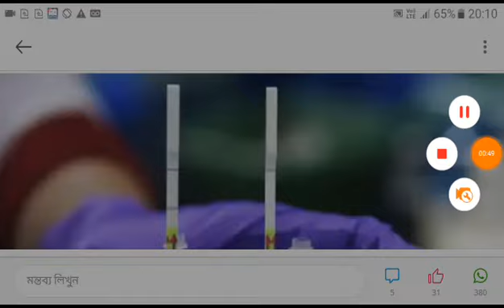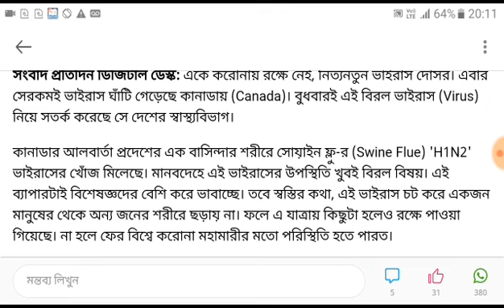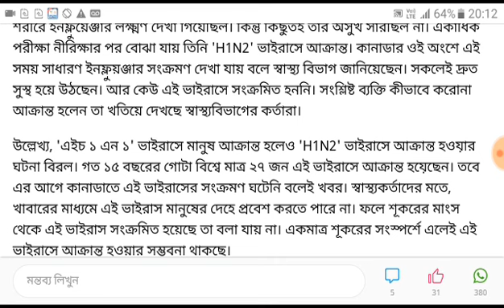করোনার পর আরেক নতুন ভাইরাস এর সন্ধান পাওয়া গেল। এখনই সাবধান হয়ে যান।